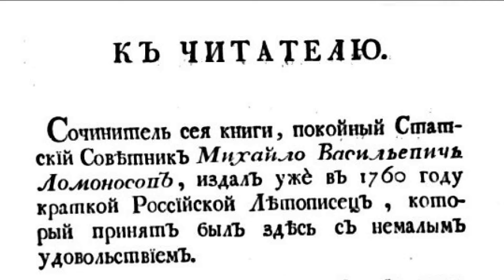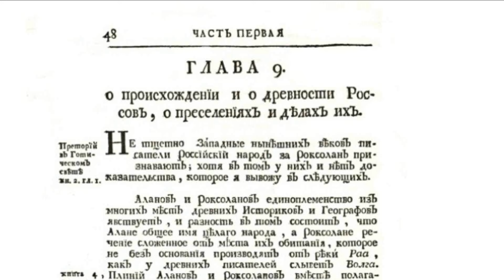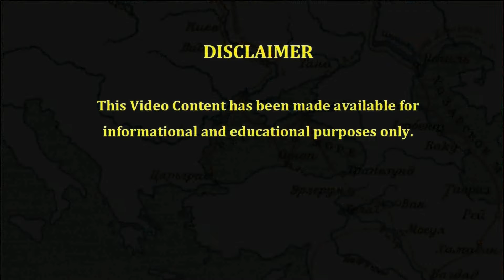ЛОМОНОСОВ О РОССИИ ПРЕЖДЕ РУРИКА. Глава 9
ЛОМОНОСОВ О РОССИИ ПРЕЖДЕ РУРИКА. Глава 9. «Древняя Российская история от начала российского народа до кончины великого князя Ярослава Первого, или до 1054 года». М. В. Ломоносов, СПб: При Императорской Академии Наук, 1766 г.